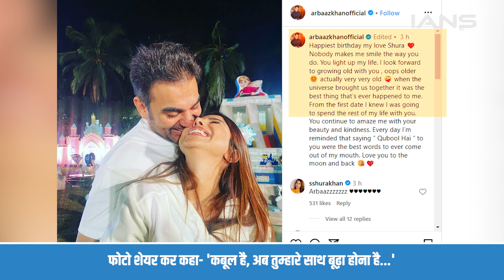Arbaaz Khan ने निकाह के बाद बीवी Sshura के पहले बर्थडे पर लुटाया प्यार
Arbaaz Khan ने बीवी शूरा खान ने के लिए सोशल मीडिया पर लंबा चौड़ा पोस्ट लिखा है. इस पोस्ट में शूरा और अरबाज हंसते मुस्कुराते नजर आए. इस पोस्ट के साथ अरबाज ने ये भी लिखा कुबूल है, कहना मेरी जिंदगी का सबसे बेहतरीन दिन और शब्द थे.

Arbaaz Khan has written a long post on social media for his wife Shura Khan. In this post, Shura and Arbaaz were seen laughing and smiling. Along with this post, Arbaaz also wrote, Qubool Hai, Kehna was the best day and words of my life.